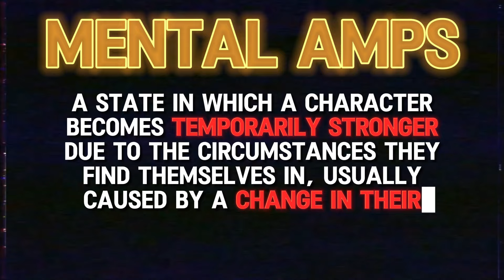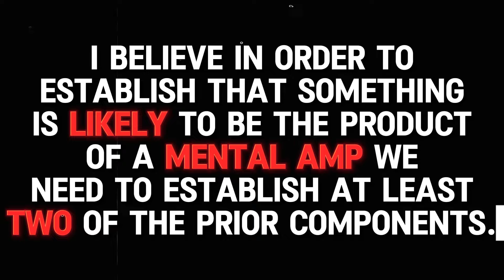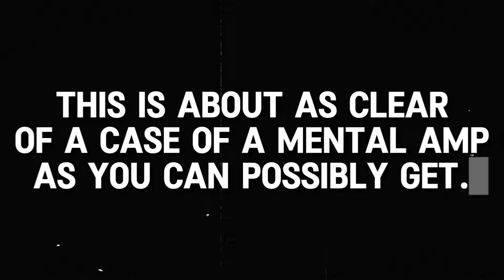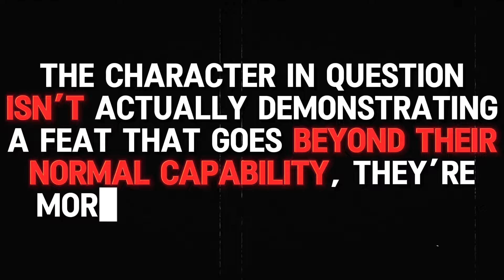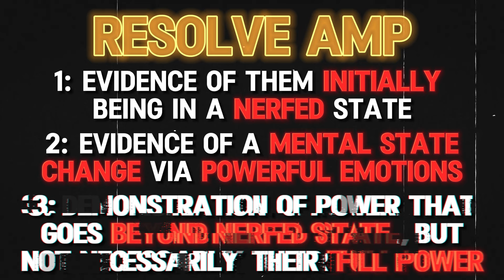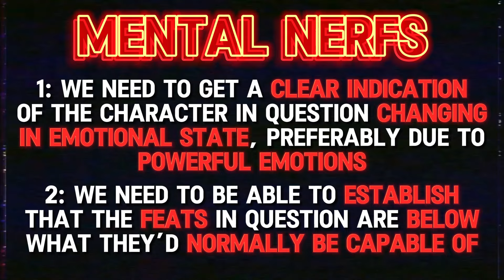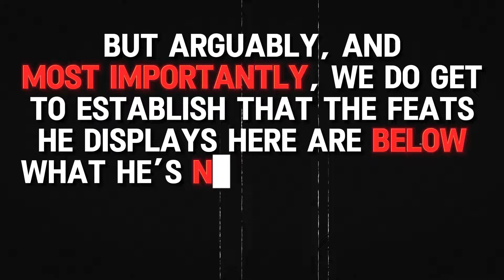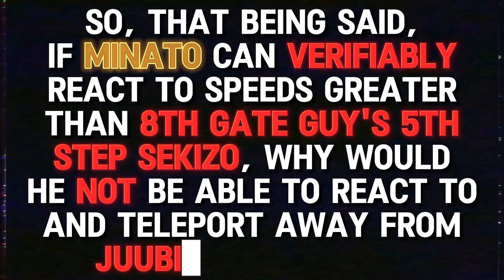Mental Amps & Nerfs - Naruto University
Mental amps and nerfs. What are they? How to they function? Are they good writing, or a writer cop-out? These are questions that have been asked by anime fans around the world, across countless series’s, but it’s probably most prevalent in Naruto. So today, we’ll be answering those questions and more, analyzing mental amps and nerfs in a way that’s never been done before. In other words, today we’ll be exploring and breaking down Naruto Mental Amps and Nerfs Explained.

Become a member for perks like members-only streams, priority response to comments, and early video access:

Chapters:

00:00-00:27 Intro
00:28-07:46 Mental Amps
07:47-11:08 Resolve Amps
11:09-17:20 Mental Nerfs
17:21-18:19 Outro